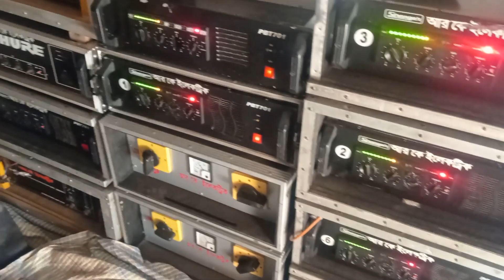RK electric আর ইলেকট্রিক নিশ্চিন্ত ধা পারা বাসন্তী পূজা আর কেলেক্ট্রিক বাজছে